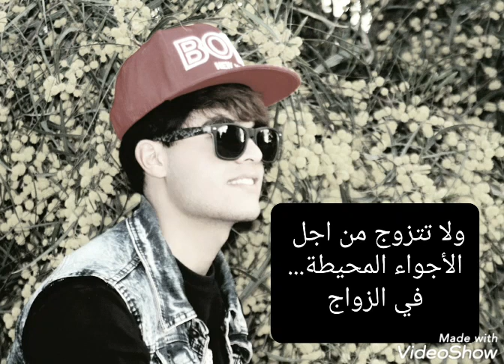Ayoub by boy